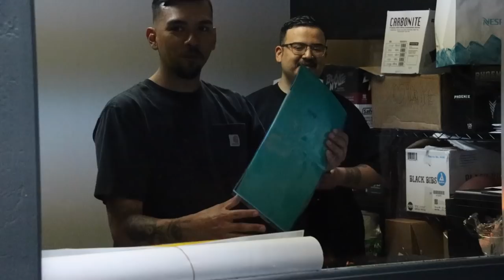my client's 3rd tattoo in 2 weeks 😱 tattoo time lapse tutorial